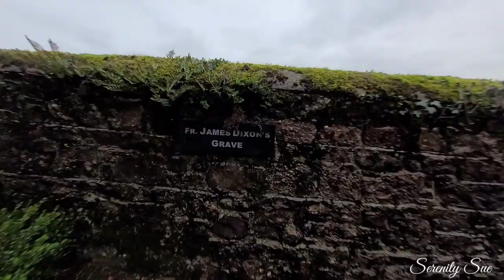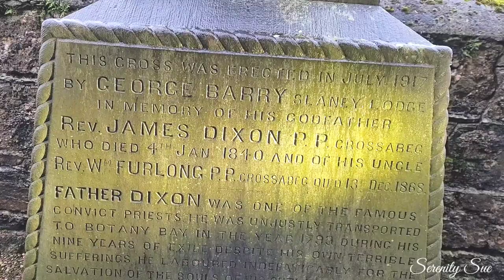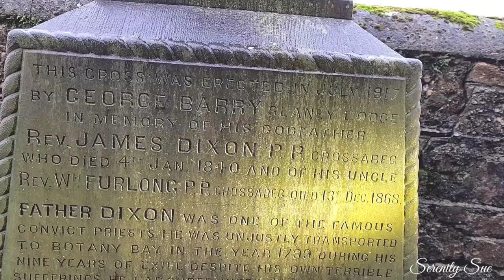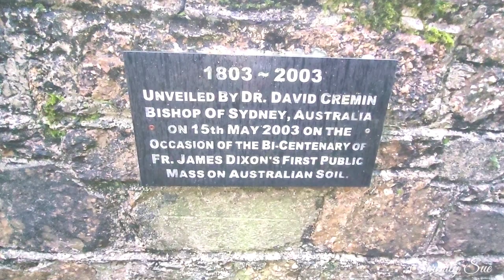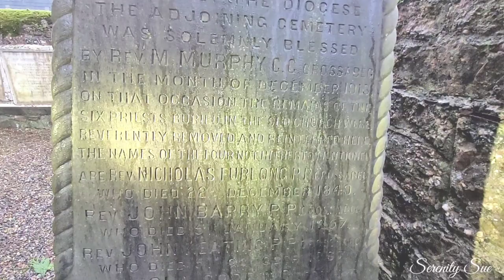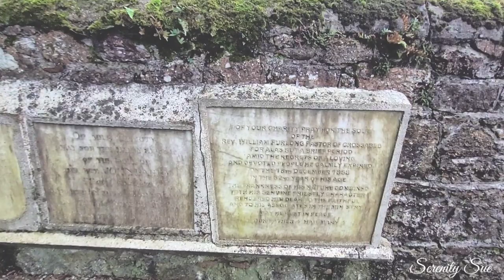Father James Dixon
James Dixon was born in Castlebridge in June 1758, son of John Dixon. He studied under Fr. John Sutton, P.P. Oylegate and then continued to Salamanca in 1778 and lastly to Louvain where he completed his studies in 1784.
James returned to the Diocese of Ferns in 1785 and having assisted in various parishes was appointed CC to Crossabeg in 1794 to assist Fr. Redmond Roche, PP.
In May 1798 Fr. Dixon was denounced to the Authorities as "a United Irishman" and he was arrested May 26th 1798, summarily tried, convicted and sentenced to transportation, being sent to Duncannon Fort to await transport to Botany Bay.
Following the suppression of the rebellion Fr. Dixon was retried but again found guilty and in September 1799 was transported aboard the "Friendship" arriving in Botany Bay on January 16th 1800.
Fr. Dixon was allowed remain in Port Jackson (now Sydney) and in 1802 was accorded leave to "afford Spiritual consolation to the Catholic convicts" and celebrated the first public Mass on Australian soil on May 15th 1803 at Port Jackson, followed by Mass at Parramatta on May 22nd and at Hawkesbury on May 29th.
In 1804 the Holy See appointed Fr. Dixon as 'Prefect Apostolic' of New Holland (now Australia) and thus Fr. Dixon became the founding father of Australian Catholicism and also the first formal Ecclesiastical appointment by the Holy See to Australia.
In 1809 Fr. Dixon returned to Ireland , was appointed CC to Dean Chapman in New Ross in 1810 and in 1811 as CC in Crossabeg becoming P.P. following the death of Fr. Redmond Roche, PP. in April 1819 where he remained until his death on January 4th 1840. Fr Dixon's remains were buried under the floor of the chapel in Crossabeg, but were exhumed and reburied in the Priests plot in the new church grounds on December 13th 1912.
Fr. Dixon's grave has become a 'must visit' site for all Australian Catholics visiting Ireland and in the past , two Archbishops of Sydney - Michael Kelly and James Patrick Carroll - and Archbishop Daniel Mannix of Melbourne (1925 ) and Arthur Francis Fox,
bishop of Melbourne (1976) have visited Fr. Dixon's final resting place in Crossabeg. The bi-centenary celebrations held on May 15th 2003 to mark the 200th anniversary of Fr. Dixon's first Public Mass in Australia were attended by Bishop David Cremin representing Archbishop Pell and the Archdiocese of Sydney.
It was Fr. Dixon's privilege to say this Mass in Australia. To have a man of his fame, stature and international recognition buried among us is the privilege of the people of Crossabeg Parish.